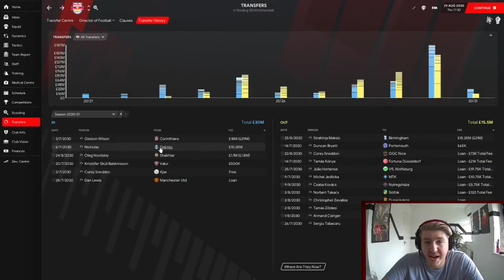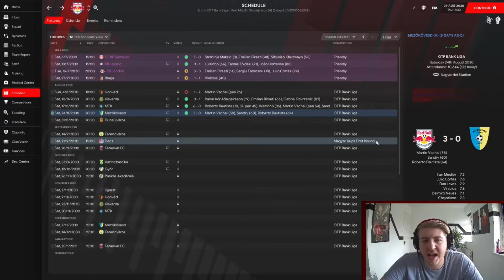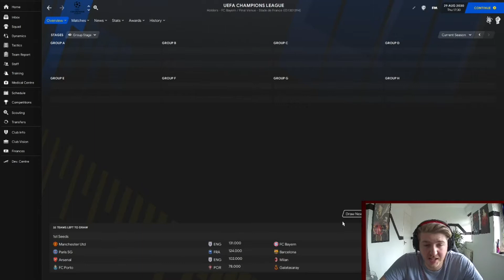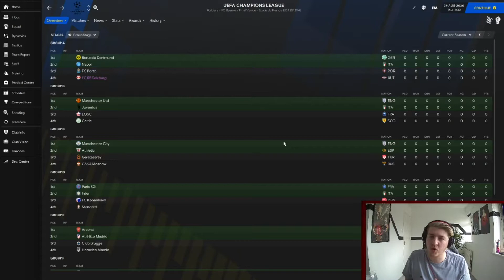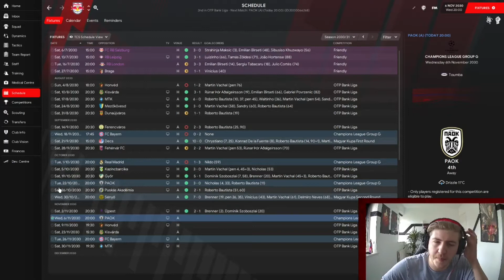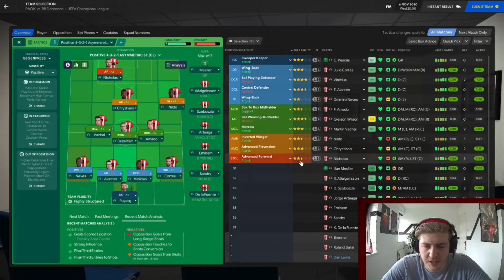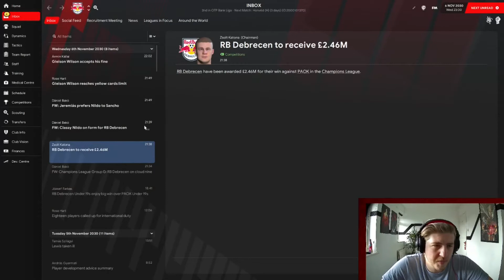RB Debrecen - 46 - FM21 - Complete Demolition - Football Manager 2021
A new Group is this the time?